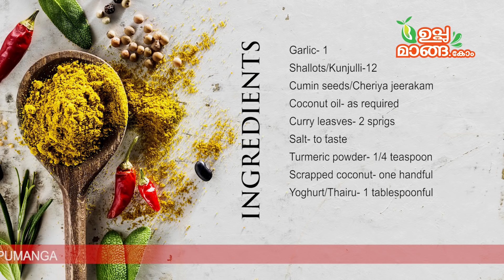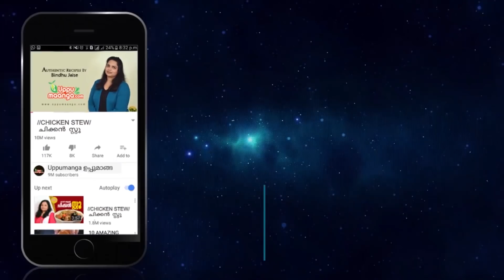Sadya Style Avial|Onam Special| How to make Kerala Style Avial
Avial is an inevitable dish in Onam Sadya.Here I present our Pathanamthitta Sadya Avial with my tips as well. Do try this wonderful recipe, you will get a flavourful avial with an authentic taste.

INGREDIENTS

Potato- one medium
Elephant yam/Chena- a small piece
Carrot - 1,medium
Drumstick/Muringakka- 3
Raw plantain/Nenthrakkaya- 1
Kovaykka- 3
Beans- 3
Snake gourd/Padavalanga- a medium piece
Vellarikka - a small piece
Onion- 1,medium
Green chilly- 2 to 3
Garlic- 1
Shallots/Kunjulli-12
Cumin seeds/Cheriya jeerakam
Scrapped coconut- one handful
Yoghurt/Thairu- 1 tablespoonful

METHOD OF PREPARATION:

Wash and cut the vegetables as shown in the video. (long and thin slices)

In a wide pan/Uruli add the sliced vegetables, onion, green chilly, coconut oil, salt and turmeric powder.
Mix well using your hands.
Close it with a banana leaf and cook for 10 minutes under low to medium flame.
Meanwhile, grind coarsely shallots, coconut, cumin seeds, garlic and set aside.
Check whether the vegetables are cooked or not.
Add crushed coconut in the middle of the pan and close with leaf.
Remove the leaf after 5 minutes and add yoghurt.
Mix well and switch off the flame.
Add shallots, coconut oil, curry leaves and close the pan for 2 minutes.

How to make Kerala style avial
How to prepare Kerala style avial
How to make Onam Sadya avial
how to make avial in malayalam
how to make avial at home
how to make avial with curd
how to make avial for lunch
how to make avial for rice
how to make easy avial
how to make avial easy method Malayalam
how to make avial easy method in Malayalam
how to make onam sadya aviyal in malayalam
how to make onam sadya avial in malayalam
easy way to make avial
how to make avial easily
how to make avial with coconut
how to make tasty avial
how to make sadya avial
Kerala Onam Sadya recipes
How to make Onam Sadya
Kerala Style avial
avial recipe Kerala style
avial curry Kerala style
avial in cooker
avial recipe in Malayalam
avial without curd
avial uppumanga
avial easy recipe
Onam sadya recipes in Malyalam
Onam sadhya recipes in Malyalam
Onam Special avial
Kalyana avial